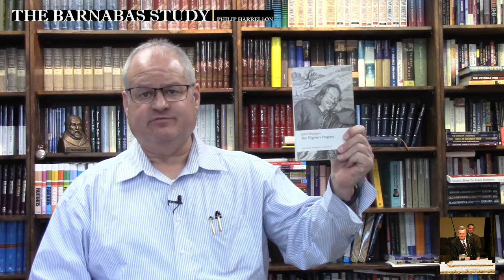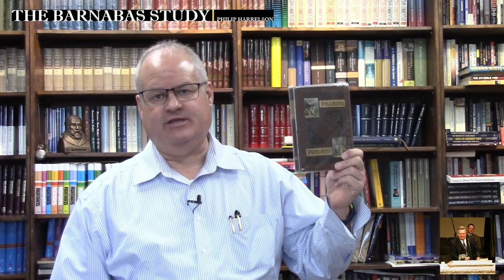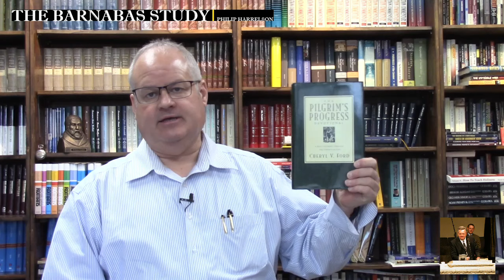A Tribute to Rev. John Harrell - Part 2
Some of my reflections on a great man, Rev. John Harrell.  He was the first minister to encourage me to read, Pilgrim's Progress, the classic allegory by John Bunyan.